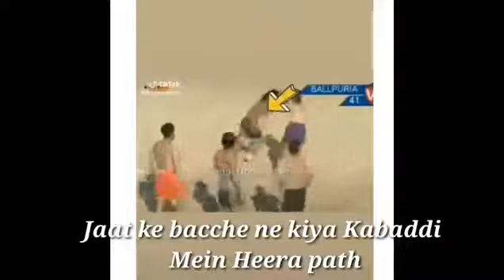Jaat status JAAT STATUS